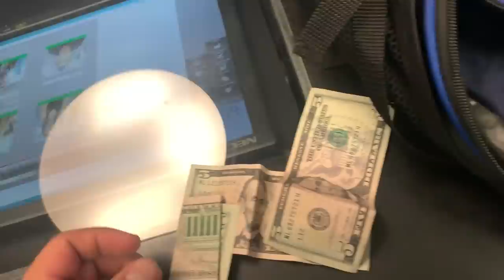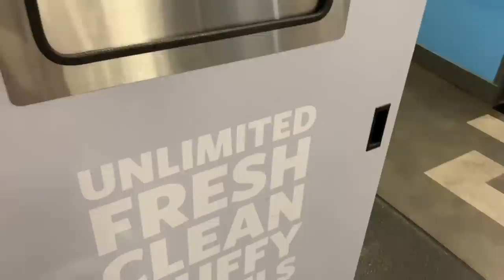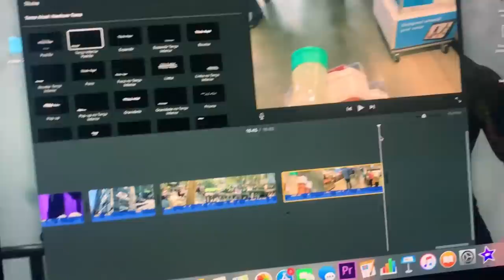TOGURO SEM CAMISA CHEGANDO NAS GRINGAS